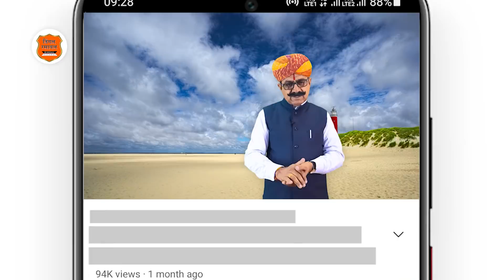मसको मिनख मरावै !!! उदजी ईन्दा रो सूरापणो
- ( ऐतिहासिक बातपोश )
- लेखक: ठाकुर नाहरसिंह जी जसोल
- स्वर : दीपसिंह भाटी

हमारी पुस्तकें:
1. सूरां पूरां री शौर्य गाथावां
2. पळपळती प्रेम कथावां